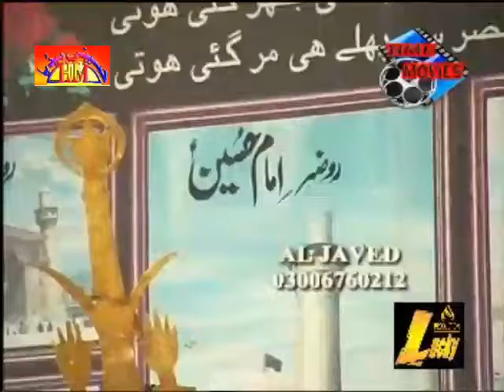Allama Muhammad Abbas Qumi | Ashra Muharram 2011 | Majlis 1